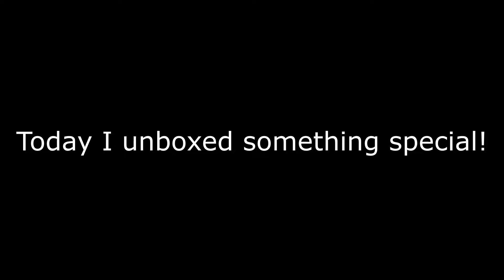the comeback...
Alrighty what's going on everybody, LordDever here, and welcome back to another video! Here's a random video of me unboxing my new headset!